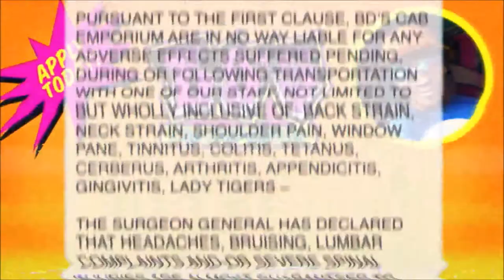Crazy Taxi City Rush Trailer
SEGA Networks, Inc. is pleased to announce the newest game in one of the company's most iconic franchises: Crazy Taxi™: City Rush. From Kenji Kanno, the creator of the original Crazy Taxi arcade smash hit and Hardlight Studios, one of SEGA's top mobile developers, comes a game reimagined for a new generation of mobile gamers. Crazy Taxi: City Rush captures the spirit of the beloved Crazy Taxi series with one-touch, intuitive controls that make for a fun and frantic ride everyone can enjoy. In Crazy Taxi: City Rush, there's no mission too insane, no stunt too dangerous and no passenger too outrageous...nothing is safe!